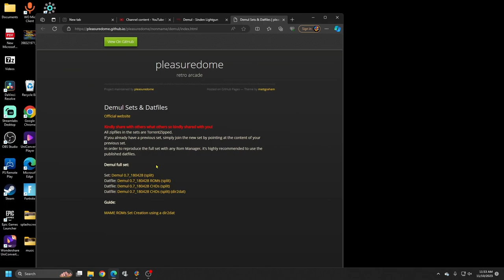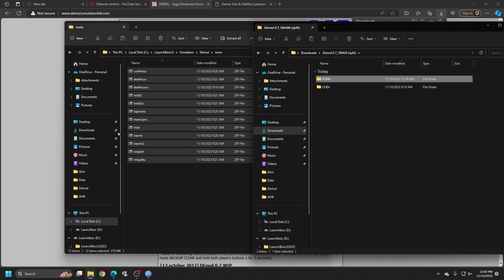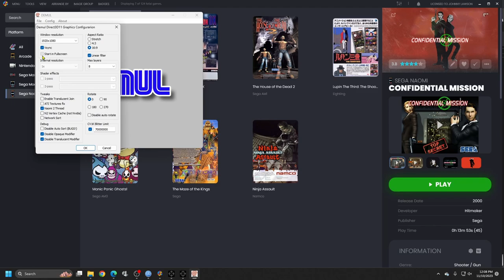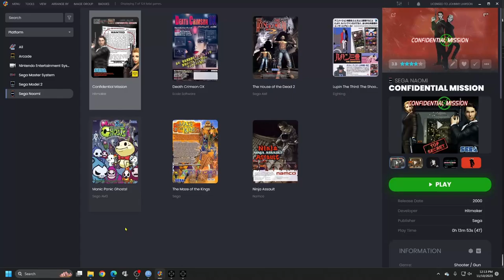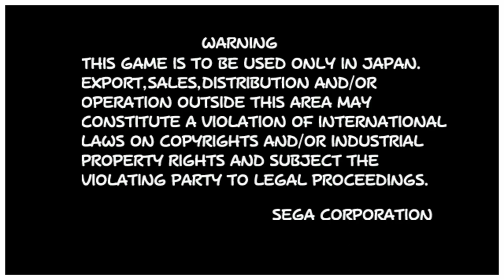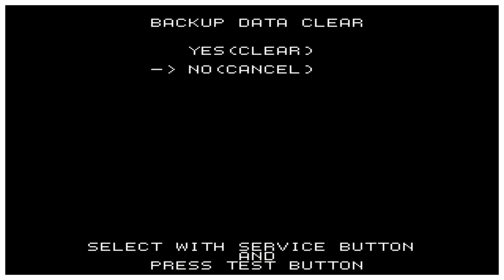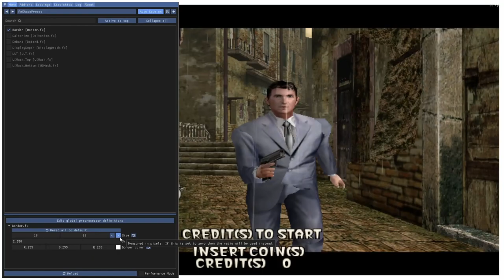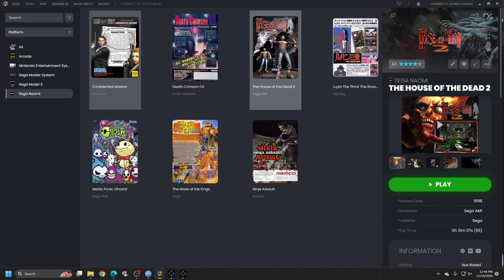Sinden Builders Guide: Pt#14.5 (Update) Very Very Important, Demul Sega Naomi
Follow up on last video, I highly advise do this, especially if you had any problems with the Demul setup. This fixes settings and stability and fixes Ninja Assult issues.

*update:  for Deathcox use deathcoxo as the rom but also right click on the game in launchbox and edit metadata, goto additional apps and edit demulshooter, change deathcoxo in cmd line parameter line to deathcox.   even though we use deathcoxo for the rom we need name deathcox for demulshooter to properly hook to the game. thanks and all should be good now.